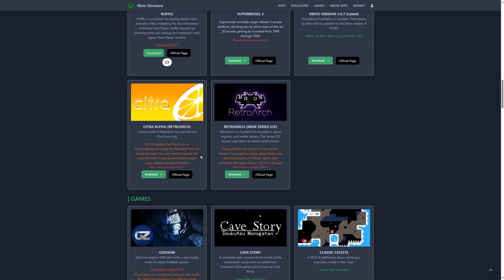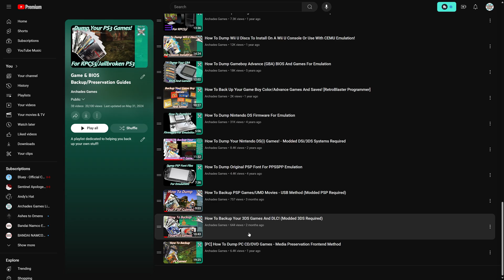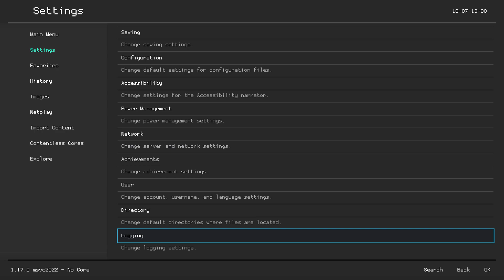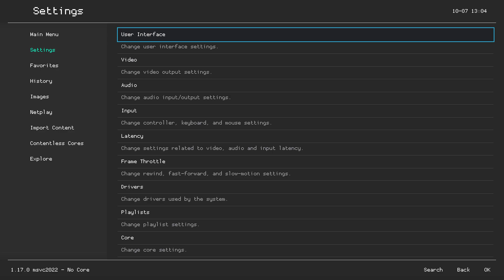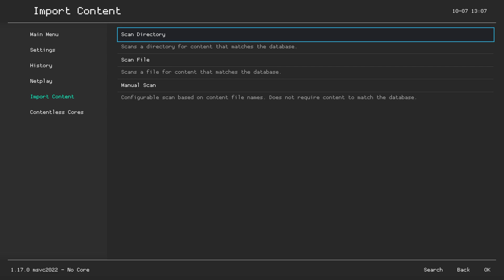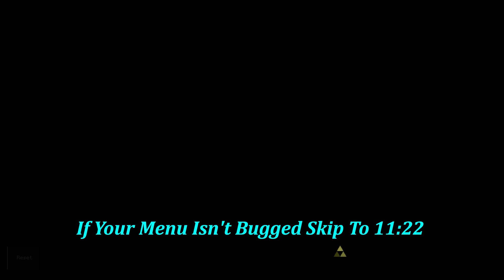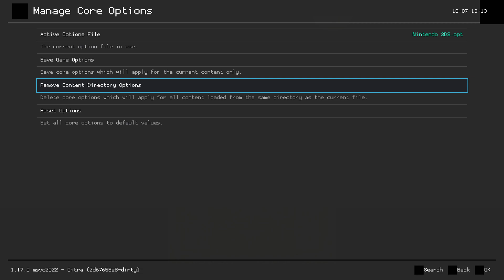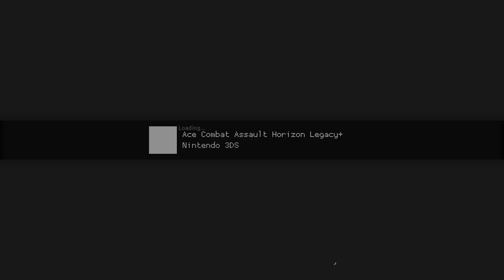[Xbox Series X|S] 3DS Emulation Setup Guide - Citra On Xbox!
Thanks to the introduction of Mesa on Xbox Series X|S, new emulation cores are now possible on the system including Citra the Nintendo 3DS core! A Separate Citra-focused build of Retroarch is now available for anyone to try and experience 3DS Emulation for themselves. While still buggy in some areas, 3DS Emulation on Xbox Series X|S is promising!

Time Stamps:
0:00 - Purpose
0:09 - Intro
0:32 - You Need An Xbox Series X|S With Dev Mode
1:20 - Download Retroarch Citra Build
2:11 - Install Retroarch Citra
2:54 - Change UWP Type From App To Game
3:23 - 3DS Games Setup
4:14 - Make Sure You Have Some Retroarch Directories Made On USB
4:44 - Make Sure Your USB Is Set To Media When Plugging It In On Xbox
4:53 - Set Xbox Output Resolution To 1080P If Needed
5:24 - Boot Retroarch Citra
5:27 - Change Directories To USB
7:08 - Update Core Info Files
7:33 - Adjusting Other Retroarch Settings
8:56 - Making A 3DS Games Playlist
10:03 - Loading 3DS Games From Playlist
10:24 - Changing Necessary Core Options In The Quick Menu
12:39 - Save Core Settings
13:01 - Ocarina of Time 3D Demo
14:00 - Changing Games Note
14:20 - Ace Combat C-Stick Demo
15:07 - Swapping Screen Positions
15:16 - Outro/Support

Pikmonoh, Joerg L, McClaz, Zerro0713, SMWiz, Jeff M, John M, Russ C, HamsterGT, ZooKneeKnow, DJ_Femur, Mister Lindon, Adam V, and Lukas P

Any footage captured from retro console hardware (not emulation) has been done so using the RetroTink 4K from Mike Chi. This amazing device provides the best-looking footage I have ever worked with up to resolutions of 2160P! If you are interested in giving your own setup an upgrade go support Mike and check out